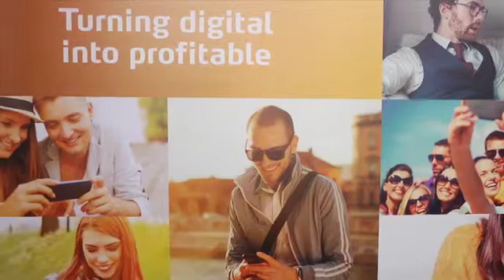Founder of MATRIXX Software on Interactive Digital Ecosystem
Founder, VP Marketing, MATRIXX Software talks to Tony Poulos about Interactive Digital Ecosystem, Real-time Charging and Policy Management.